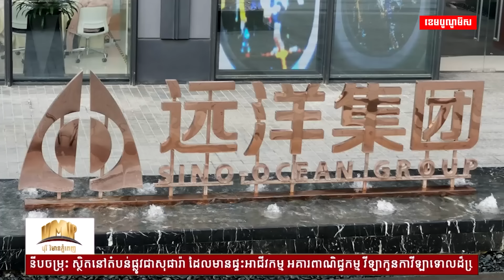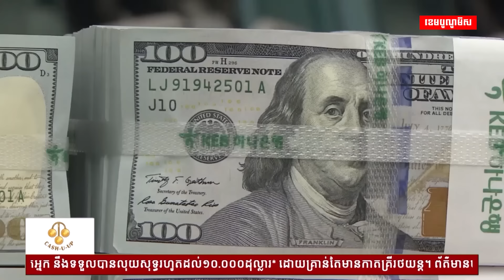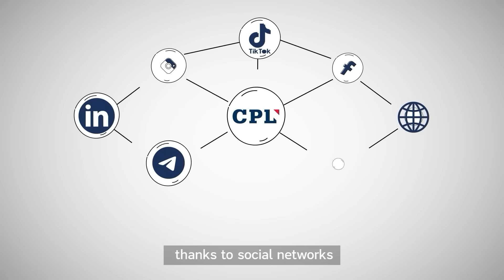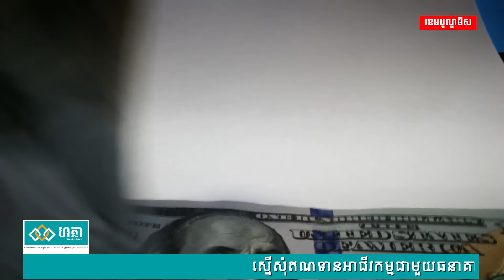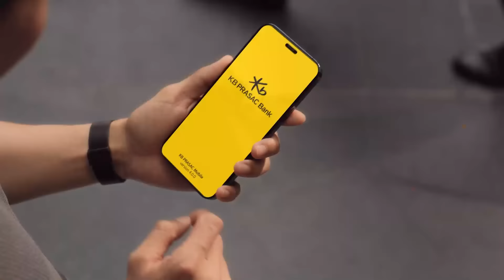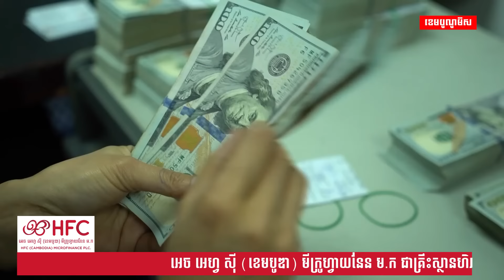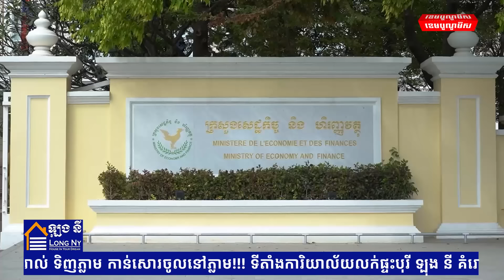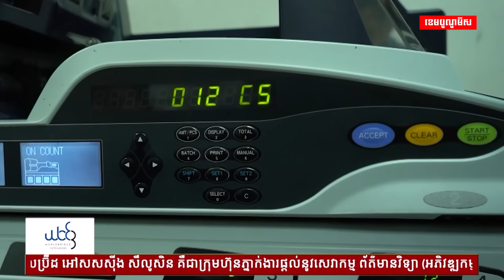ផ្សាយផ្ទាល់ព័ត៌មានសេដ្ឋកិច្ចសកលព្រឹកនេះ០១/តុលា/២០២៤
១/ក្រុមហ៊ុនអចលនទ្រព្យចិនដ៏ធំមួយ ដែលមានគម្រោងធំៗនៅកម្ពុជា ត្រូវបានម្ចាស់បំណុលប្តឹងស្នើសុំឱ្យតុលាការរំលាយចោល
២/ក្រុមអ្នកវិភាគព្យាករថា មាសនៅលើទីផ្សារអន្តរជាតិអាចនឹងបន្តហក់ឡើងលើស៣,៦៥០ដុល្លារក្នុង១តម្លឹងនៅឆ្នាំក្រោយ
៣/ចិនក្លាយជាប្រទេសឈានមុខគេលើពិភពលោក ផ្នែកសិក្សាស្រាវជ្រាវបច្ចេកវិទ្យាសំខាន់ៗ
៤/អតិថិជនដែលមានបញ្ហាលំហូរសាច់ប្រាក់ និងការបង់សងត្រឡប់ទទួលបានការជួយសម្រួលពីគ្រឹះស្ថានធនាគារ និងមីក្រូហិរញ្ញវត្ថុ
៥/តើវិស័យ SME បានហែលឆ្លងបញ្ហាអ្វីខ្លះ ហើយអ្វីដែលនៅតែជាបញ្ហាប្រឈមសម្រាប់វិស័យនេះ?